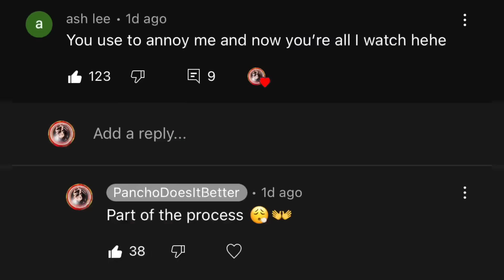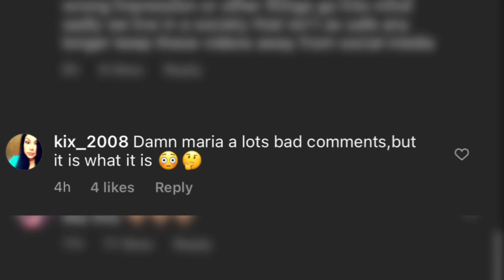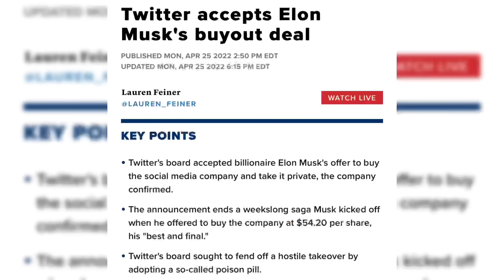Alondra & Elsy PUT ON BLAST...ALONDRA RESPONDS!?*SHOCKING*